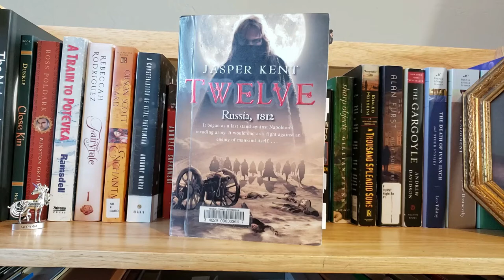Twelve by Jasper Kent - SPOILER-FREE BOOK REVIEW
How the heck to I find these weird books?? lol

Happy reading!
~Dawn